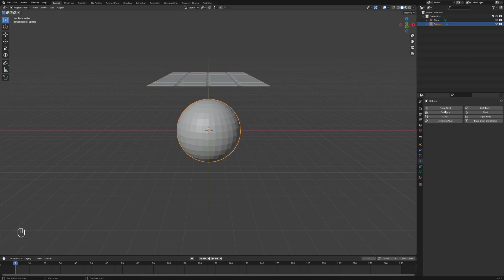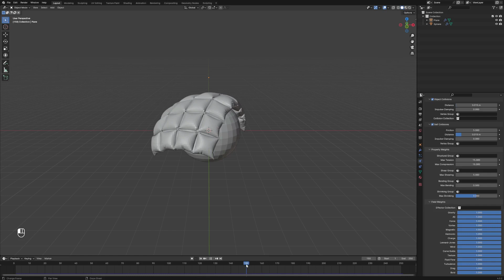Blender Tutorial: Model Bed Blanket | 1 Minute Tutorial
Learn the step-by-step process of creating a realistic padded bed blanket in Blender. Perfect for enhancing your bedroom scenes, this tutorial guides you through the quick and efficient modeling of a cozy blanket to place atop your 3D bed.